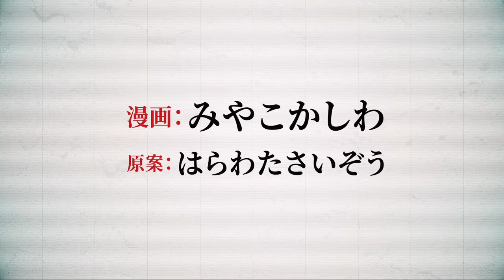Vídeo promocional del anime Deatte 5-byō de Battle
Vídeo promocional de la adaptación animada para televisión del manga Deatte 5-byō de Battle, de Saizō Harawata y Miyakokasiwa.

El anime se estrenará el 13 de julio.

Las voces anunciadas son:
• Ayumu Murase como Akira Shiroyanagi.
• Aimi como Yūri Amagake.
• Mayumi Shintani como Mion.
• Kazuya Nakai como Madoka Kirisaki.
• Yūichi Nakamura como Shin Kumagiri.
• Miyuri Shimabukuro como Ringo Tatara.
• Akari Kitō como Yan.

Meigo Naito se encarga de la dirección jefe, con Nobuyoshi Arai (Banana Fish, Duel Masters) a cargo de la dirección bajo los estudios Synergy SP y Vega Entertainment. Shogakukan Shueisha Production y Studio A-Cat se encarga de la producción, y Studio A-Cat se encarga también de la animación CG. Touko Machida (Tenkū Shinpan, Maesetsu!, Lucky Star) está a cargo de los guiones. Tomokatsu Nagasaku (Show By Rock!! Stars!!, Arad Senki) y Ikuo Yamakado (Ushinawareta Mirai o Motomete) se encargan del diseño de personajes.

Kitō interpreta el opening, titulado No Continue.  La unidad musical 15-sai to Seiko Ōmori interpreta el ending, Makeibe Jikkyō Play.